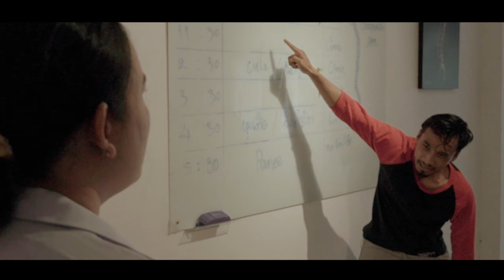ต้องไว ..... Jeynuck Chiropractic (TVC)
• ໃນຍຸສະໄຫມທີ່ຕ້ອງແຂ່ງຂັນ ແມ້ແຕ່ຄວາມໄວກໍ່ເຊັນດຽວກັນ ເພາະສະນັ້ນ “ ຕ້ອງໄວ “.
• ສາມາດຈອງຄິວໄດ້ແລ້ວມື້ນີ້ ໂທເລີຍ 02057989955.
• ສຸກຂະພາບເປັນສິ່ງທີ່ສຳຄັນເບິ່ງແຍງໂຕທ່ານດ້ວຍ
   Jeynucks Chiropractic.
“𝐖𝐄’𝐕𝐄 𝐆𝐎𝐓 𝐘𝐎𝐔𝐑 𝐁𝐀𝐂𝐊”.
   “ ພວກເຮົາພ້ອມດູແລທ່ານແລ້ວ”.
𝙅𝙚𝙮𝙣𝙪𝙘𝙠𝙨 𝘾𝙝𝙞𝙧𝙤𝙥𝙧𝙖𝙘𝙩𝙞𝙘
📍ບ້ານ ສີວິໄລ ; ເມືອງໄຊທານີ  ; ນະຄອນຫຼວງວຽງຈັນ.
Shooting : TBOM / DOLA / JO
Actor : TBOM / SIXKOY / JO / LAR